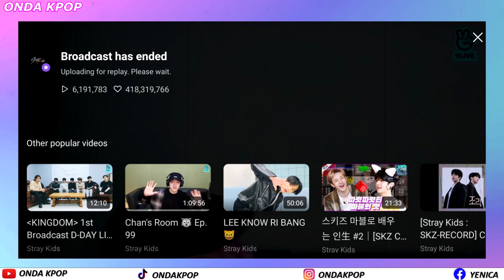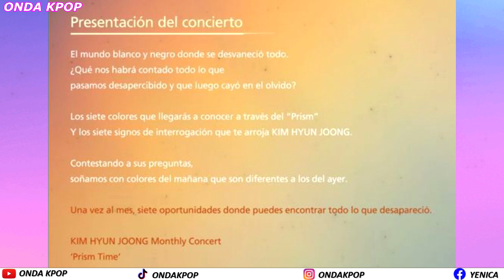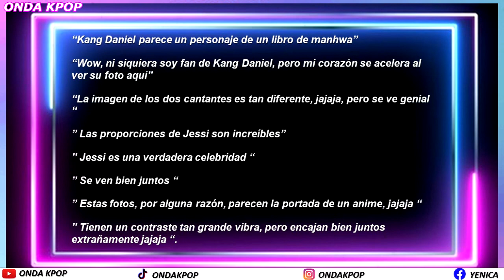DISPATCH LO HACE DE NUEVO|JESSI Y KANG DANIEL|EXO SPOILER|BTS NOMINADO|STRAY KIDS SPOILER|DEMANDADO!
SIGUEME!